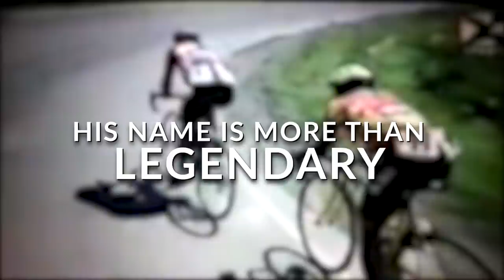KWENTONG GO FOR GOLD: PLACIDO VALDEZ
Kwentuhan kami with 5 time Marlboro Tour runner up and 1997 Asian MTB Champion Placido Valdez. Pakingan natin ang kwento niya at mga plano niya para sa mga batang cyclista.